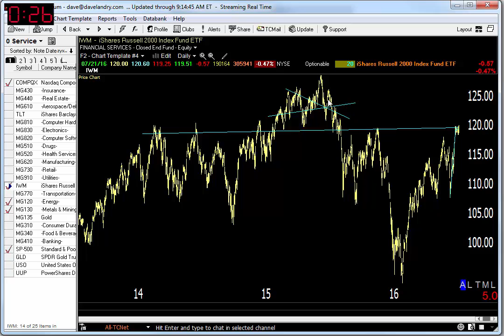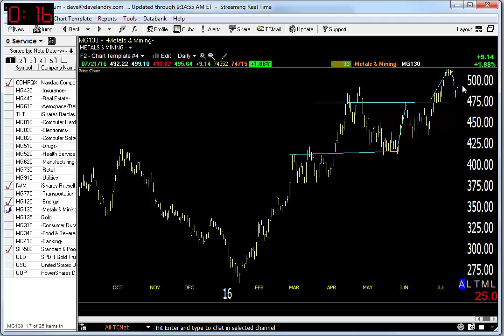07/22/16 Dave Landry's Market In A Minute-The Nature Of The Next Correction Is Crucial